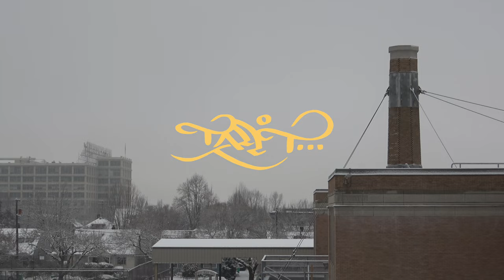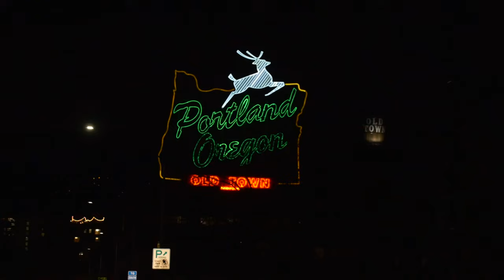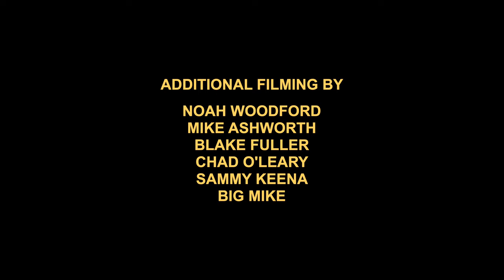JOEMON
Joseph Koehler's "JOEMON" street part (2022)

dedicated to everyone who has inspired me or helped me along the way, thank you for the support.

filmed on location: Oregon and Utah